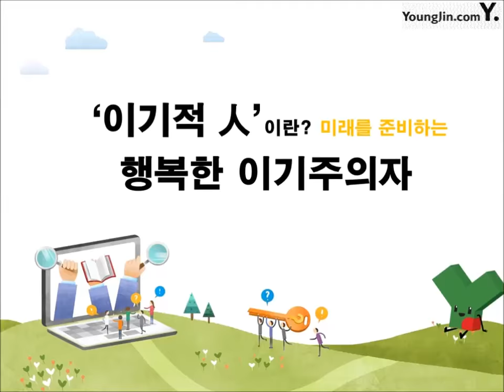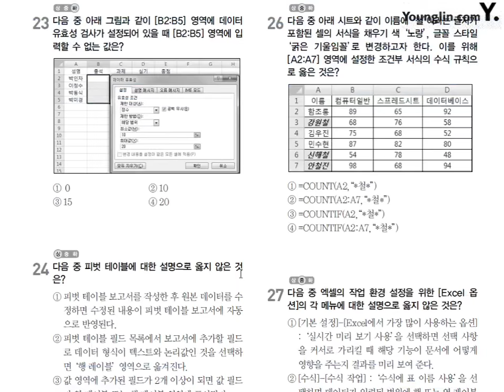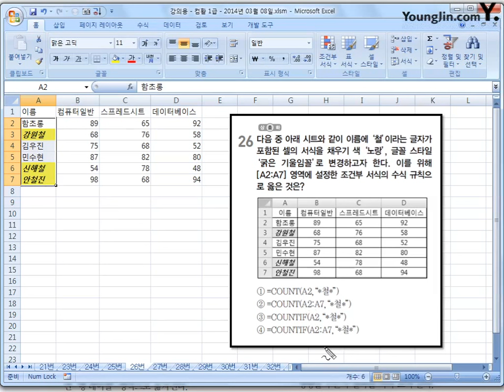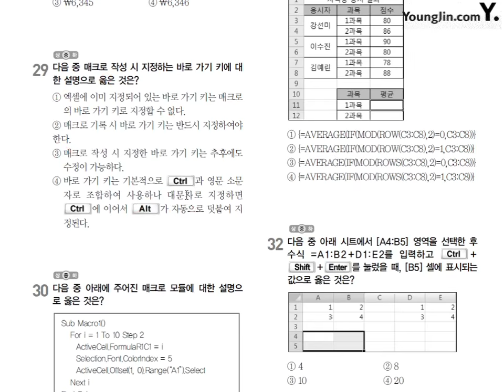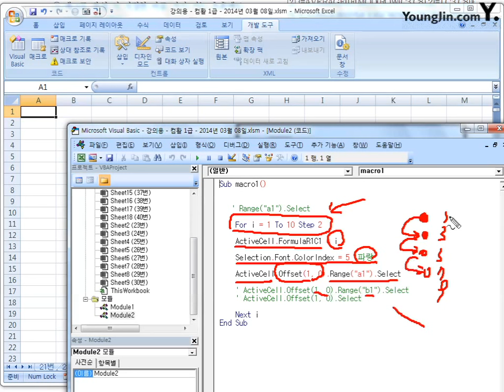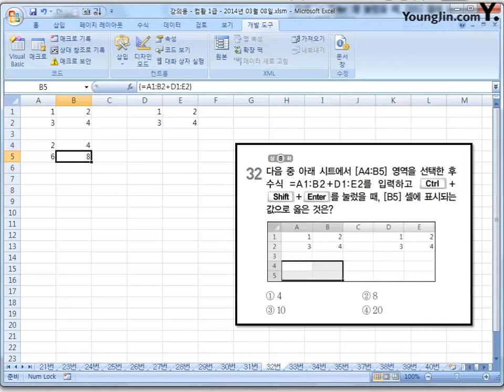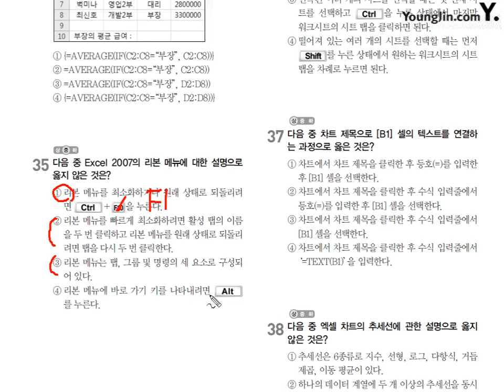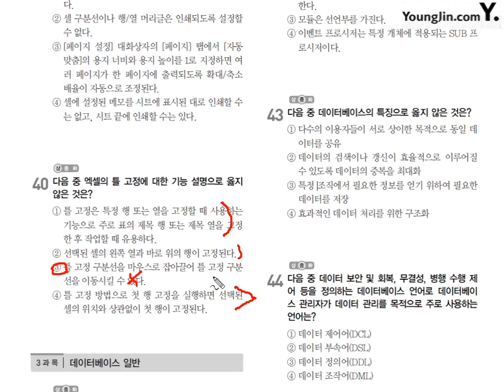2014년 3월 8일 시행 2과목